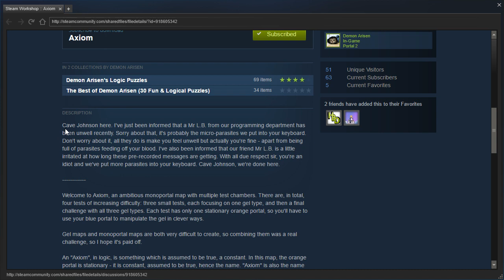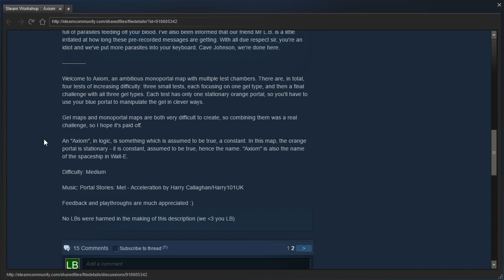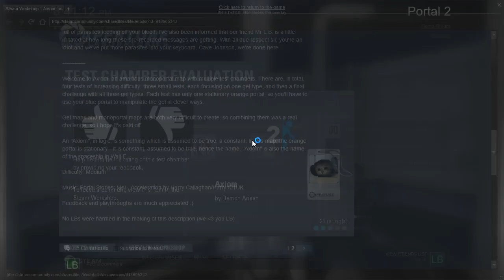Portal 2 PeTI - "Axiom" by Demon Arisen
Blind playthrough. Very nice monogel map! Sorry about the brief period of audio desync, there isn't much I can do right now to fix it.